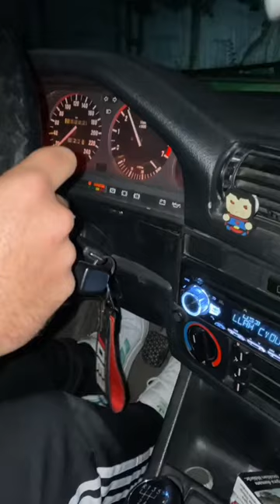🚬🚬 keşfetbeniöneçıkar keşfet keşfetteyiz subscribe shorts trend izle bmw e30 izlebeni